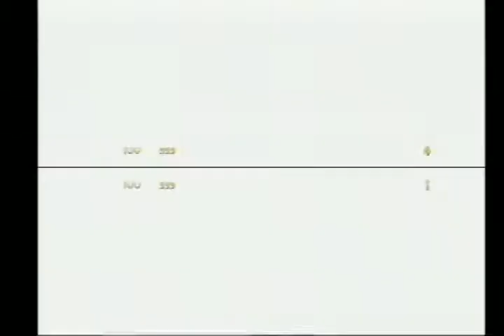Turok Evolution: Deatmatch - 2 Player/Dark Jungle (Mar. 17, 2018)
Player 1: (Me/Mike) [Silvac]
Player 2: (Cousin Chris) [Duncan]